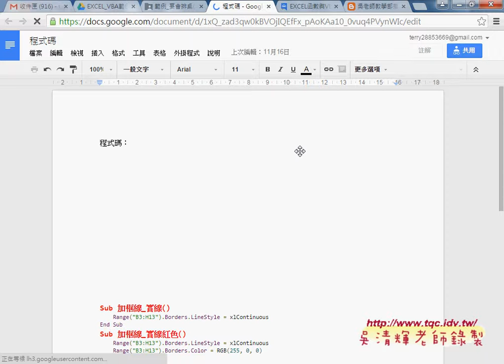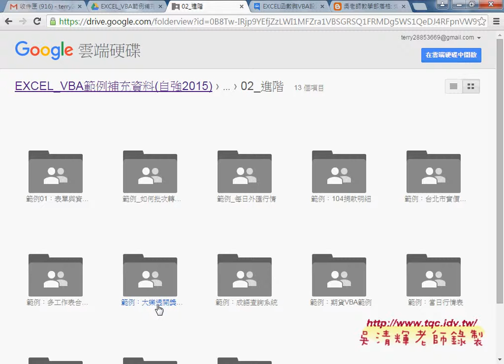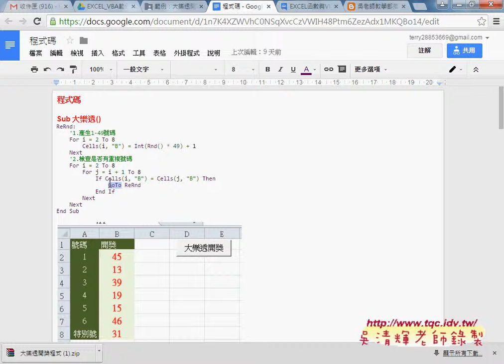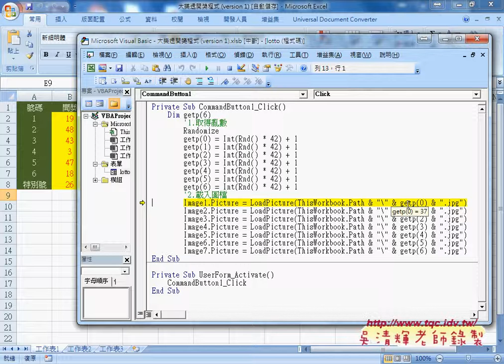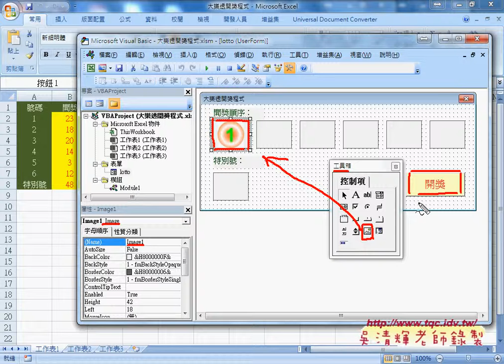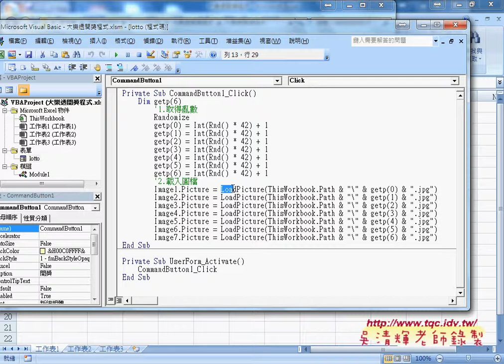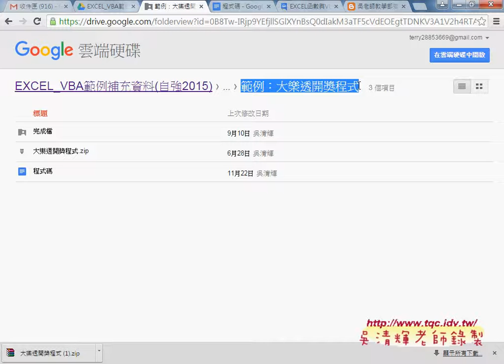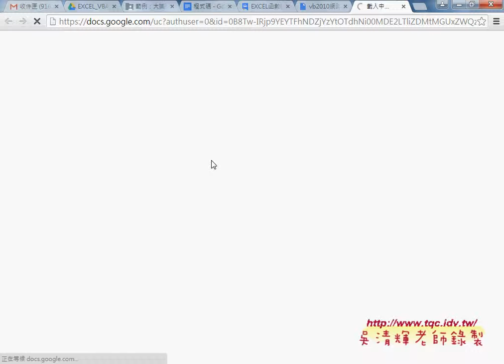01 補充範例大樂透開獎程式如何產生沒有重複的亂數與表單載入圖檔